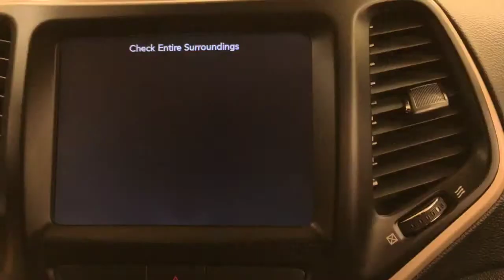2015 | Jeep Cherokee Limited | NAVIGATION REAR CAMERA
Check out this gently-used 2015 Jeep Cherokee we recently got in.
This 2015 Jeep Cherokee comes with a CARFAX Buyback Guarantee, which means you can buy with certainty. Why does this vehicle look so great? The CARFAX report shows it's only been owned by one owner.

If you're in the market for an incredible SUV -- and value on-the-road comfort and manners more than ultimate off-road prowess or tow capacity -- you'll definitely want to check out this Jeep Cherokee Limited NAVIGATION REAR CAMERA. This vehicle was engineered to be both economically and environmentally friendly with exceptional fuel efficiency.

This vehicle has extremely low mileage on the odometer, so while it's pre-owned, it's practically new. Added comfort with contemporary style is the leather interior to heighten the quality and craftsmanship for the Jeep Cherokee

Beautiful exterior. Clean interior. This Jeep Cherokee is so immaculate it is practically new. If, upon choosing the road less traveled you find yourself lost, relax and remember this beautiful car has navigation.

More information about the 2015 Jeep Cherokee:

The Cherokee is a compact SUV competing with vehicles such as the Toyota RAV4 and the Honda CR-V. Like the Cherokees that came before, the 2015 model maintains the tradition of competitive pricing and strong off-road capability starting at just under $23,000. While the Cherokee and its competitors are often offered with all-wheel-drive, the Cherokee offers more aggressive off-roading equipment, such as a locking rear differential.

Interesting features of this model are roomy interior, Good ground clearance, well equipped, bold styling, excellent value, and available all-wheel-drive